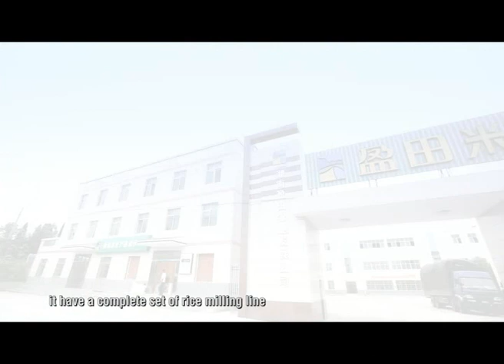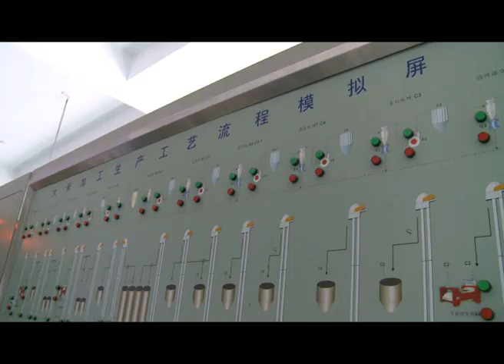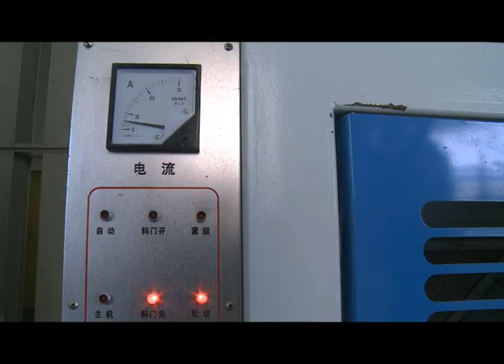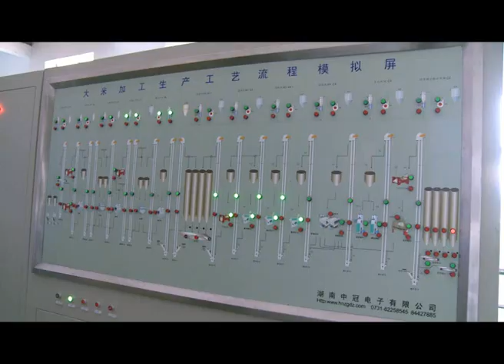Rice process rice mill rice factory of CLJ 郴粮机 , 10 years ago.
Hunan Chenzhou Grain & Oil Machinery Co., Ltd.,founded in 1967, is a leading enterprise engaged in developing and producing rice processing equipment and warehousing equipment with total assets of over RMB 100 million and more than 500 employees. It has obtained countless honors: “Director Unit of China Grain Industry Association and Chinese Cereals and Oils Association”, “Membership Unit of China Chamber of Commerce for Import and Export of Machinery and Electronic Products”, “Hunan New High-tech Enterprise”, National and Hunan “Contract-honoring & Promise-keeping Unit”, “Chenzhou Top 10 Enterprises of Technology Innovation” and “Chenzhou Top 10 Foreign Trade Enterprises”, etc. It has obtained self-managed import & export right and passed the certification of ISO9001:2000 Quality Management System. “CHEN LIANG JI” Trademark was awarded “Hunan Famous Trademark” and “CHEN LIANG JI” rice milling machine was awarded “National Famous Brand of Rice Milling Machine” by China Grain Industry Association. The headquarter is located at Chenzhou Non-ferrous Metal Industrial Park and the Scientific Research & Marketing Base is located at National High-tech Industrial Park of Changsha.